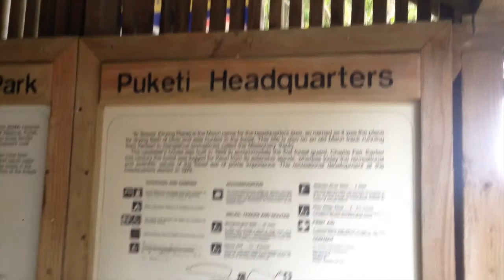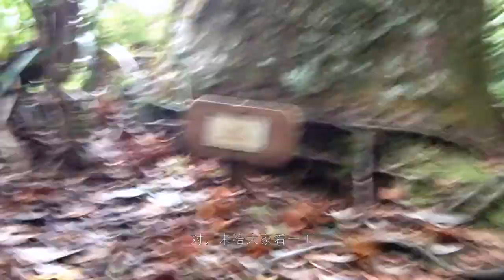NZ Vlog #26 - Puketi Forest 「紐西蘭打工假期」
一睹纽西兰受保护的树木Kauri树的雄伟

－你快乐所以我快乐－